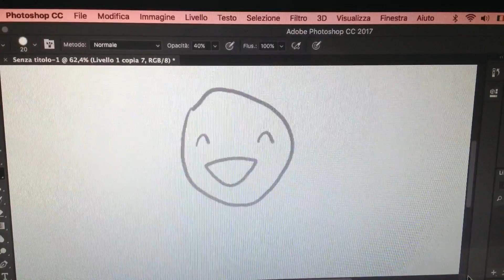Datemi Una Giratempo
Macchina fotografica: Canon Eos 1200d + Obiettivo Canon EF 50mm f/1.4 USM
Microfono: zoom h1